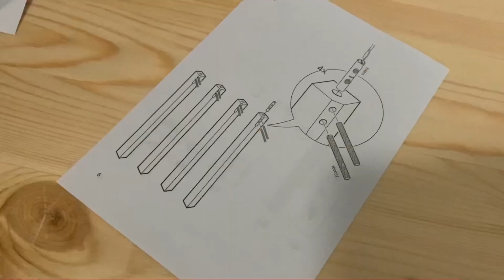How to Assemble Table & Chair from Ikea